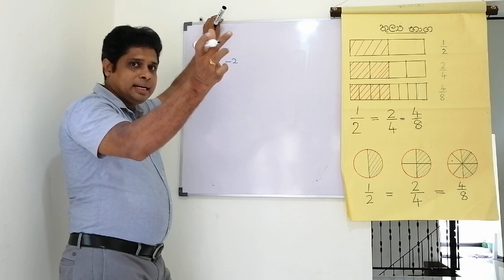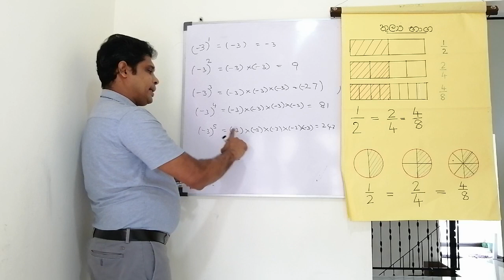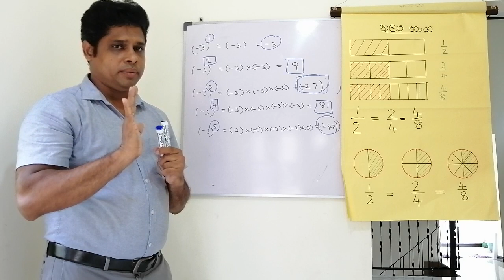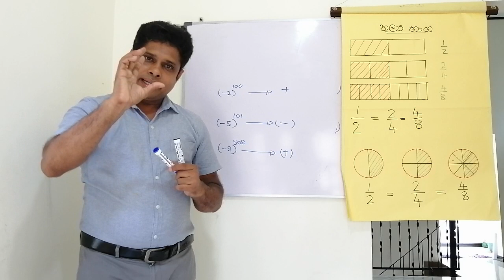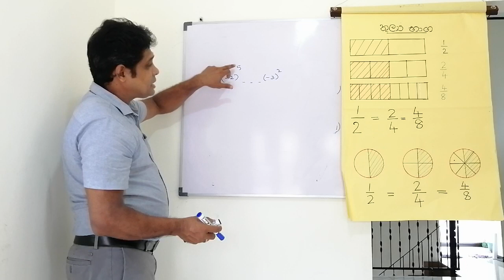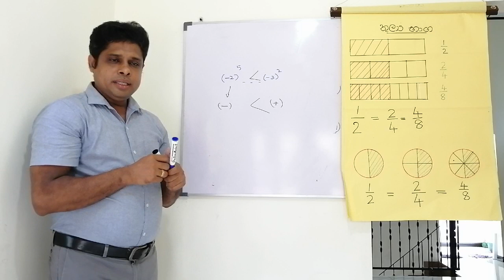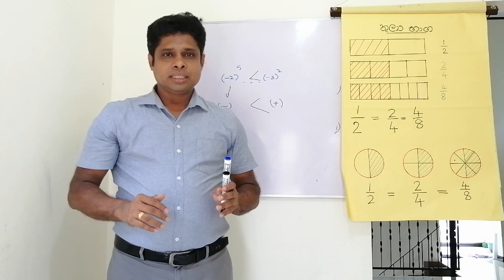08 - ශ්‍රේණිය දර්ශක පාඩම (දෙවන කොටස)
Teaching By Hemarsha Indrajith
(Dip. In Maths)